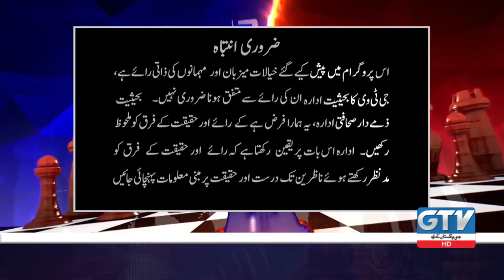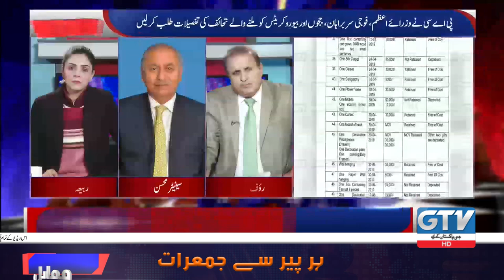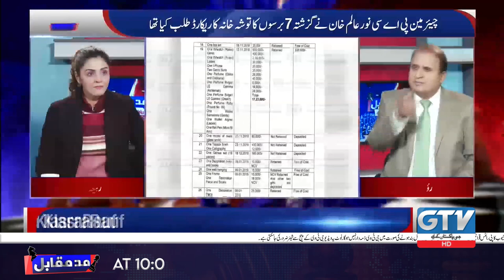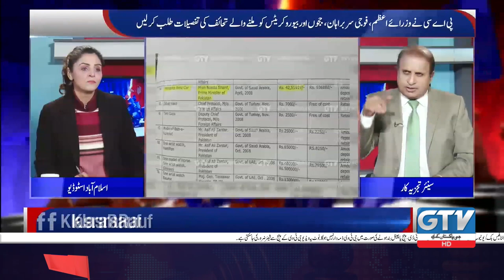Noor Alam Ka Dabang Faisla | America Mai Mukeem Pakistanio Ka Rad-e-Amal | Mad E Muqabil | GTV News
Noor Alam Ka Dabang Faisla | America Mai Mukeem Pakistanio Ka Rad-e-Amal | Mad E Muqabil | Senator Mohsin Aziz | GTV News

noor alama khan
golam fakir
kobor
noor alam
nootr alam khan today in national assembly
noor alam khan
bpsc noor alam
pti mna noor alam
noor
alam
mna noor alam khan
noor alam khan pac
noor alam khan pti
noor alam khan news
noor alam khan jui f
noor alam khan today
noor alam khan video
noor alam khan fight
pti leader noor alam
noor alam khan speech
pti mna noor alam khan
bpsc topper noor alam
bpsc toppernoor alam
senator mohsin aziz
mohsin aziz
pti senator mohsin aziz
senator mohsin aziz donates
senator mohsin aziz donates two
senator mohsin aziz donates dam fund senator
pti senator mohsin aziz speech in senate
pti senator mohsin aziz bashes pmln and ppp
pti senator mohsin aziz speech at senate of pakistan
mohsin aziz donates
mohsin aziz khan
mohsin aziz speech in senate
mohsin aziz donates dam fund
mohsin aziz bashes on ppp in senate today
toshakhana case
imran khan toshakhana case
toshakhana case imran khan
toshakhana
toshakhana cases
imran khan tosha khana case
tosha khana case
imran khan toshakhana gifts
toshakhana case news
toosha khana case
imran khan toshakhana
toshakhana gifts
toshakhana gifts case
toshakhana case decision
toshakhana scandal
k tosha khana case,imran khan case
pti toshakhana case
toshakhana case in urdu
toshakhana gift case
toshakhana reference
mad e muqabil
mad e muqabil gtv
gtv mad e muqabil
mad e muqabil today
mad e muqabil latest
mad e muqabil with rauf klasra and amir mateen
mad e muqabil exclusive talk with nadeem afzal chan
muqabil 92 news